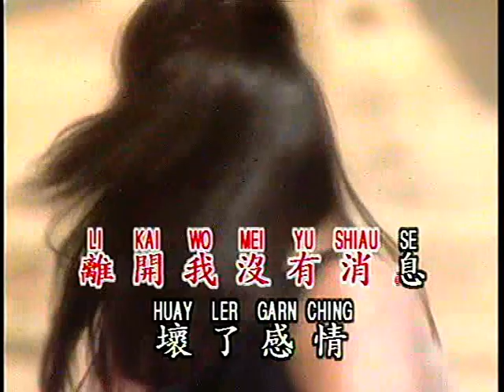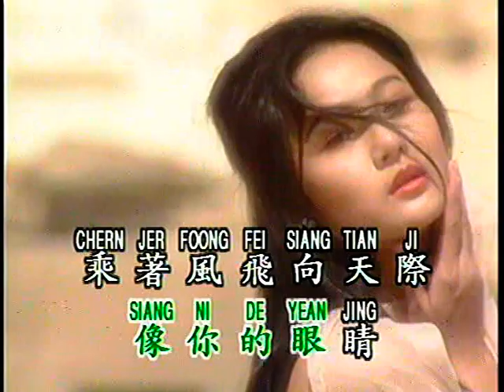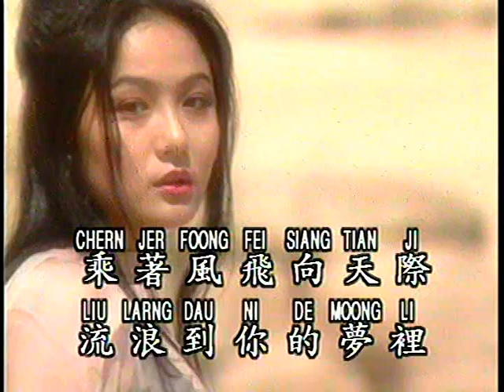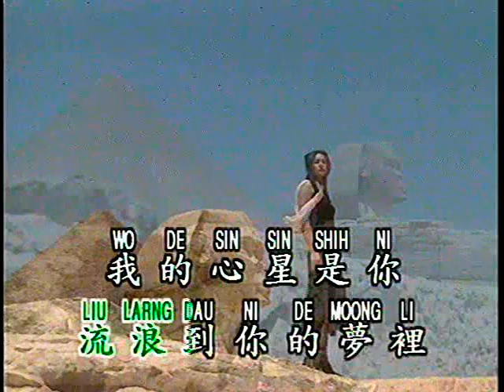心星 （SKE）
Xin Xing

台視電視劇《警花緣》片尾曲